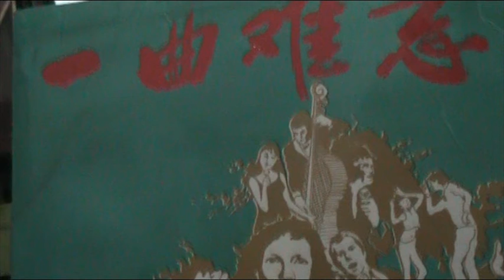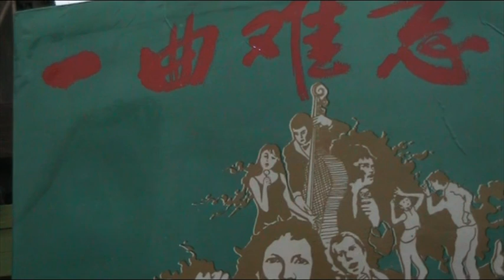湖畔恋曲 ------ 譚顺成